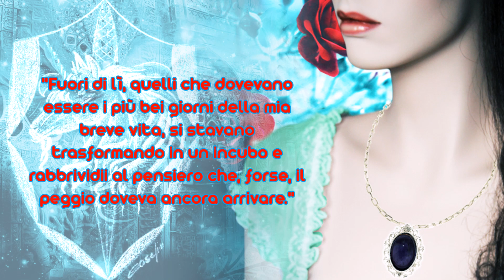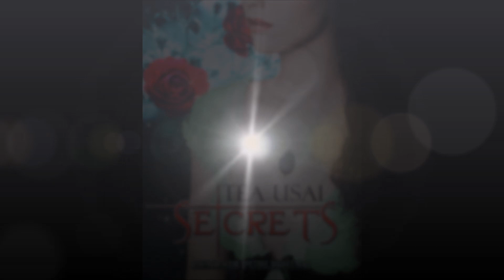PROMOTIONAL VIDEO: "Secrets"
Green Hill è una piccola cittadina americana famosa per le sue leggende legate agli unicorni, in particolar modo alla dolce storia dell’unicorno nero; ma ormai nessuno dei suoi abitanti bada più a queste favole per bambini, tanto meno Lorelai Knight, una sognatrice ma pur sempre con i piedi per terra, che sa distinguere ciò che è reale da ciò che è fantasia, almeno, finché il suo credo non è stravolto da Noah Forbes.
«Credi nei mostri Lorelai?»
«Direi di no! Sono un po' cresciuta per certe cose.»
Cosa accade quando la più oscura delle creature bussa alla sua porta?
Sulla scia di un mito, di una favola, di una litania, sulle tracce di un “unicorno nero”, Lorelai entrerà a far parte di un universo oltre le convenzioni sociali, di un mondo in cui non credeva ma che la sconvolgerà, rapendola e ammaliandola per mano del sentimento più puro e potente che possa esistere al mondo: l’amore.
Una rosa Caribia e il profumo di miele, vaniglia e fiori d’arancio, accompagneranno il lettore in un paranormal romance straripante di sentimenti, sensualità e di creature da scoprire, in cui nulla sarà scontato tanto che anche Lorelai, finirà per conoscere meglio se stessa.

VOL. 1  di "Secrets Saga"

COLONNA SONORA: Only time, Enya